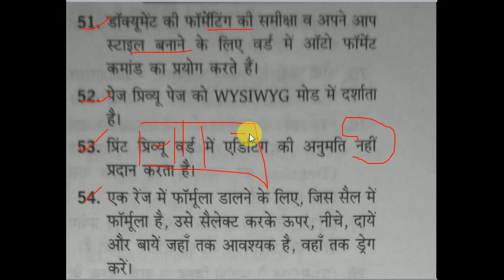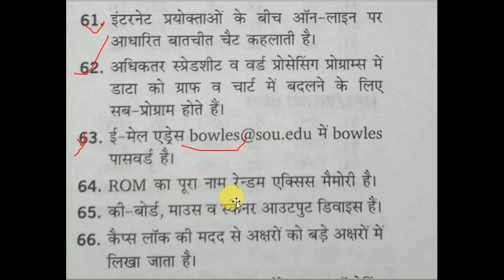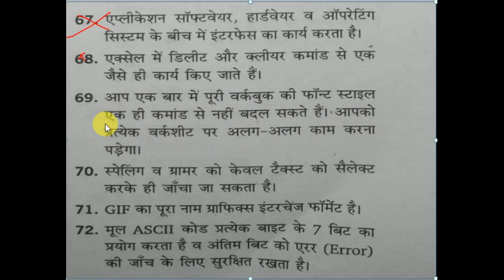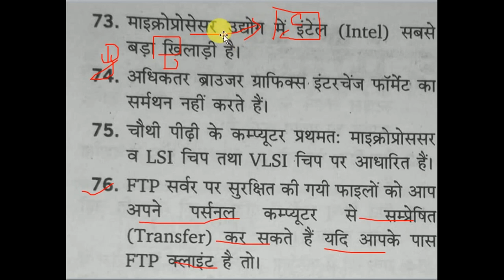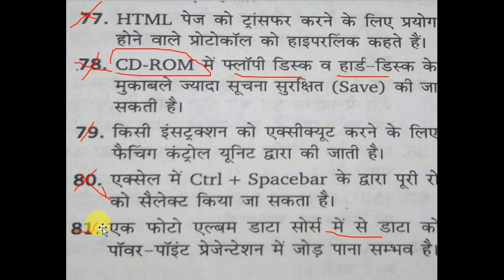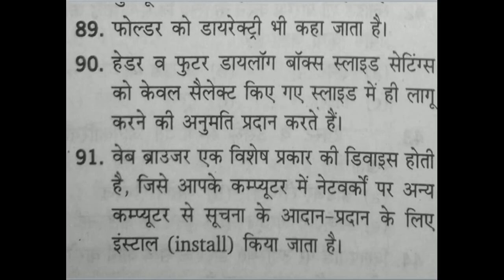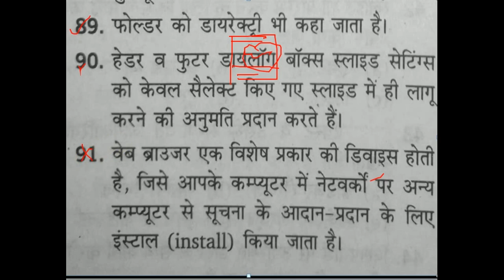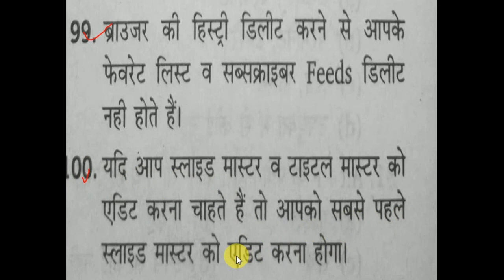Computer Questions Answered(50 Questions True/False) CCC & O Level-Ist paper In Hindi/English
socialfrnd Find More Videos Releted to Office work, Preparation Computer GK.